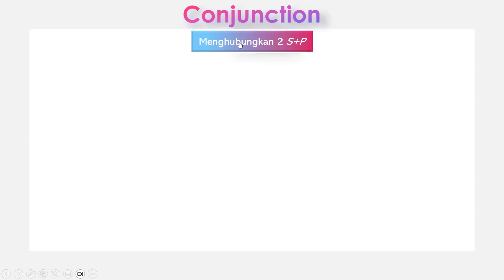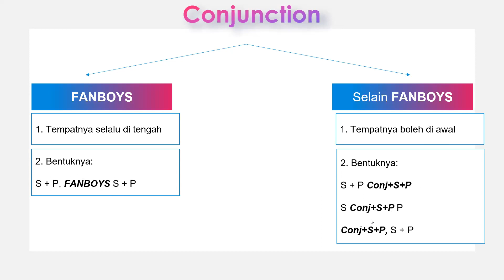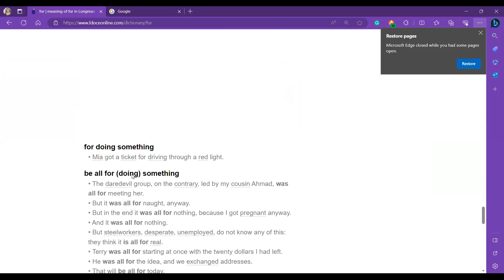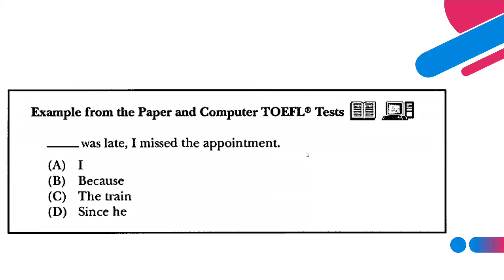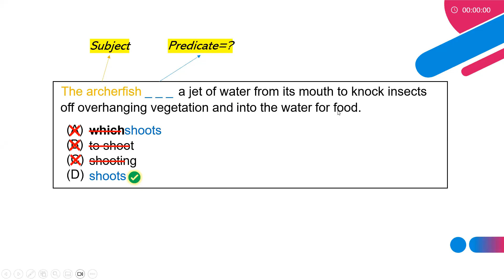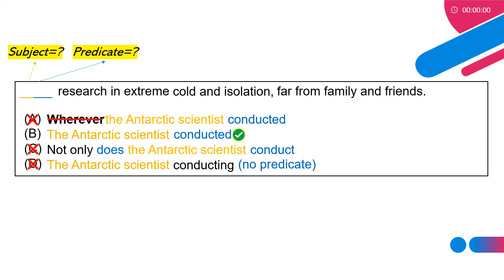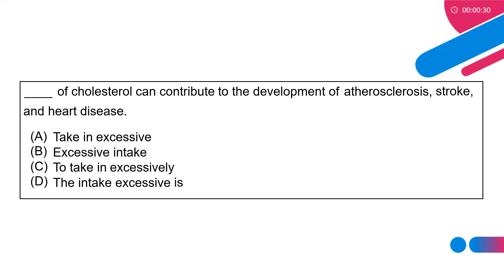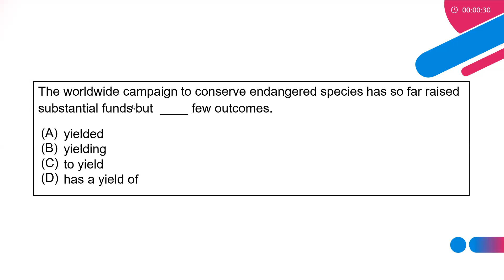TOEFL ITP September 2023: 2. Connector/ Conjunction (Evening)